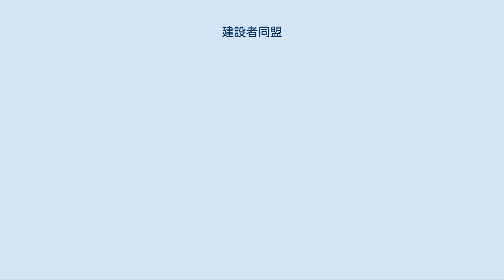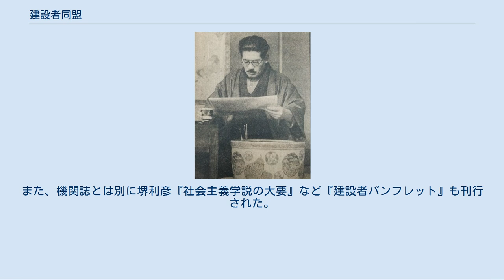建設者同盟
浅沼稲次郎 建設者同盟（けんせつしゃどうめい）は、1919年（大正8年）11月、早稲田大学を中心に結成された学生運動団体である。
大正デモクラシー期の学生団体としては東京帝国大学の新人会と並ぶ存在であった。
 早稲田大学では1918年末、東京帝大における新人会結成に刺激され、1919年2月、学生団体「民人同盟会」が結成された。
しかしこの会は顧問の招聘をめぐる問題から対立が深まり、和田巌・浅沼稲次郎・稲村隆一・三宅正一・田所輝明ら民人同盟会を脱退したメンバーが、北沢新次郎（早稲田大学教授）を顧問に、同年11月新たに結成したのが建設者同盟である。
 分裂後次第に急進化していった民人同盟会と比べれば、結成当初の建設者同盟は穏健な思想であったとされ、1920年8月に社会主義者が大同団結して結成した日本社会主義同盟には会の中心である和田が発起人として参加していたものの、大山郁夫・山川均・山川菊栄・大杉栄らを講師に招いて月2回の定例研究会を開催するなど、運動としてはあくまで啓蒙運動を主としていた。
その後、会には東大・慶大・明大など他大学の学生も加入するようになり、大学横断的な組織に発展した。
 1922年10月、建設者同盟は機関誌『建設者』を創刊、翌11月には学生連合会の発足にともない加盟した。
この時期、顧問である北沢が「（労働団体の）友愛会は東大の連中（＝新人会）が牛耳っているから我々は農民運動を始めよう」と助言したこともあって、会は次第にそれまでの研究・啓蒙団体から農業・農民問題を中心に政治的実践に関わる団体へと脱皮していった。
そして同年秋の日本農民組合（日農）関東同盟の結成を指導、日農の左傾化に貢献した。
さらに翌1923年春、早大学内の団体として「文化同盟」が発足した結果、建設者同盟は学外者を中心とした社会主義団体へと再編され、浅沼・三宅・稲村・平野力三など中心的な同人は、農民運動の指導者となっていった。
 しかし1926年に入って無産政党結成運動において党派的分裂が進行することになると、建設者同盟同人内部の思想的対立も表面化し、同年12月、三宅・浅沼らが単一無産政党として結成された左派優位の労働農民党（労農党）を脱党し、中間派の日本労農党（日労党）を結党したことをきっかけに建設者同盟は解散した。
 1922年10月に創刊された機関誌『建設者』は、1923年12月号まで刊行され、その後『青年運動』（1924年2月 - 1925年7月号）、『無産階級』（1925年9月 - 1926年9月号）、『無産農民』（1926年10月 - 12月）と改題を繰り返し会の解散まで続刊された。
各誌は1970年から1972年にかけて、法政大学大原社会問題研究所編集による叢書『日本社会運動史料 機関紙誌篇』の一部として、神田文人による「解題」を付して法政大学出版局より復刻刊行されている。
また、機関誌とは別に堺利彦『社会主義学説の大要』など『建設者パンフレット』も刊行された。